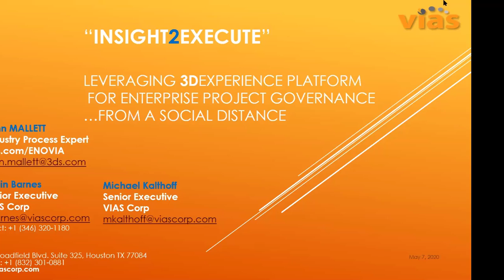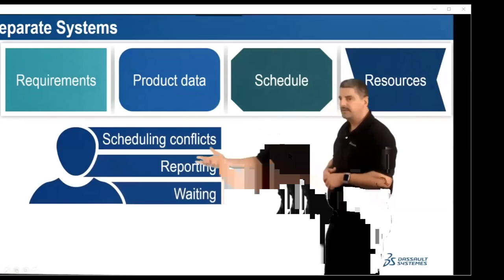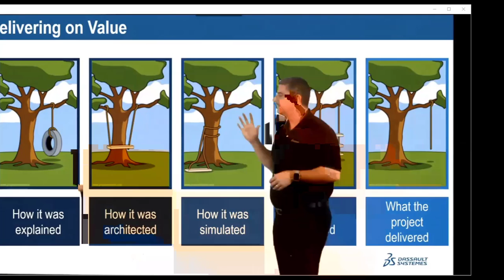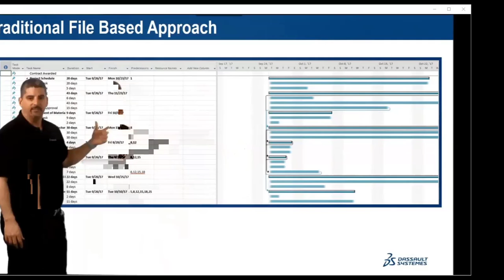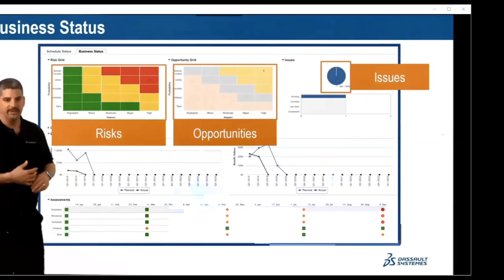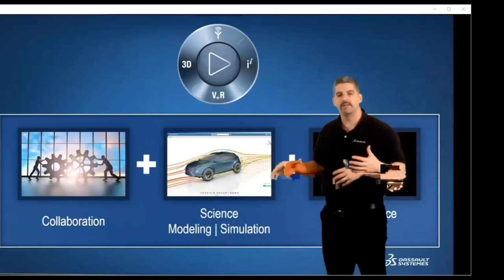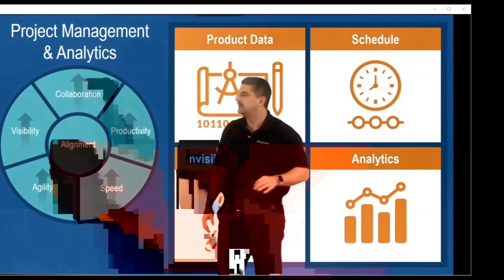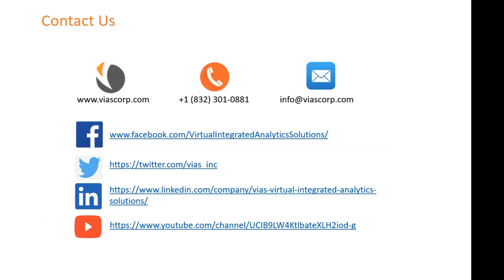Insight to Execute